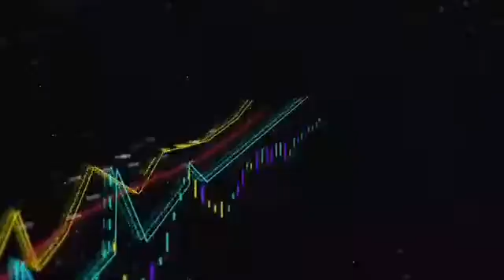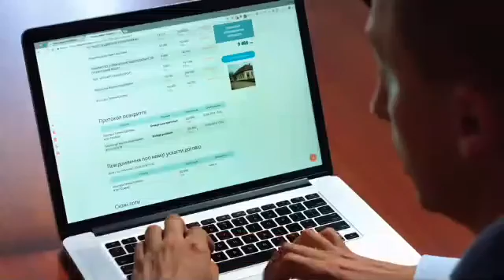Shiba Inu price renounces after after more than 1billion ship tokens burned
Shiba Inu cost could recuperate from the new drop in cost as the local area and traders send SHIB to the consume pot. Over 1.02 billion SHIB tokens were scorched in a 24-hour time span on March 22, 2022Shiba Inu cost has posted 8% increases throughout the most recent week, as the stock of the image coin under course keeps on contracting. In the span of 24 hours on March 22, 2022 over 1.02 billion SHIB tokens were shipped off dead wallets and pulled unavailable for general use.

An extra 244.5 million Shiba Inu tokens were shipped off the mid-April consume pot, further decreasing the image coin supply. NOWPayments, a digital money installment passage, has acquainted another element with permit vendors to consume a part of their benefits in Shiba Inu.

Traders utilizing the installment passage can pick a rate markup for consuming tokens; when NOWPayments ascertains the particular measure of Shiba Inu tokens, they are naturally shipped off a dead wallet.

The Shiba Inu tokens that were pulled unavailable for general use are shipped off "fiery blaze" wallets, as a guarantee to lessen the SHIB supply available for use and increment the worth of the flowing inventory.

What could be compared to $24,296. An aggregate of 410 trillion Shiba Inu tokens, worth $9.6 billion have been scorched till date.

Examiners have assessed the Shiba Inu cost pattern and anticipated a breakout in the image coin. FXStreet examiners anticipate a 30% spike in Shiba Inu cost, however the image coin falls behind. Experts note that the Shiba Inu cost diagram uncovers that the Dogecoin-executioner is prepared to test $0.000026. As the Ichimoku cloud ahead is dainty, examiners contend there isn't much of obstruction ahead, and Shiba Inu could break into an upswing.